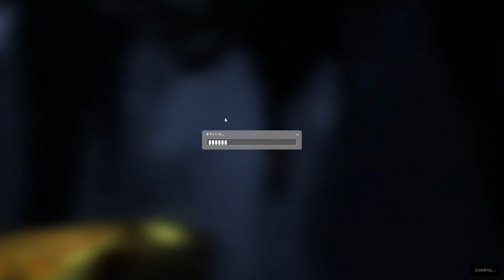하프라이프2 에피소드2 (영어 음성) 챕터6 - 공동의 적